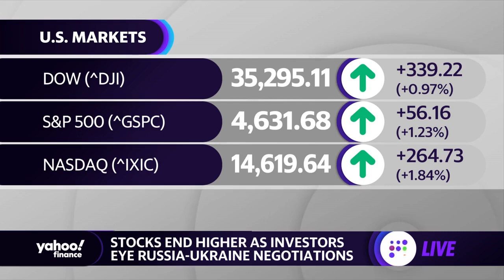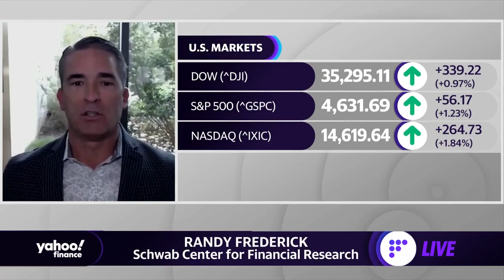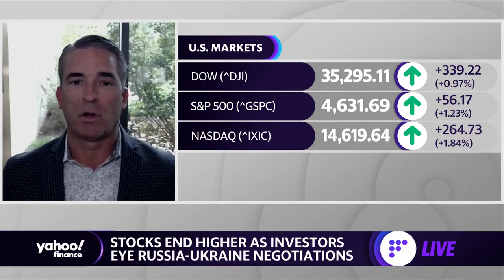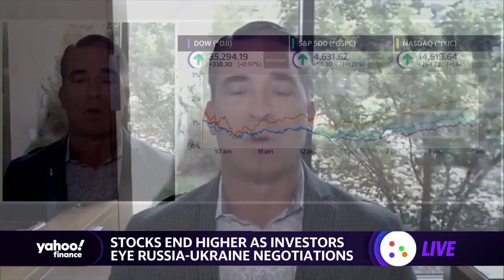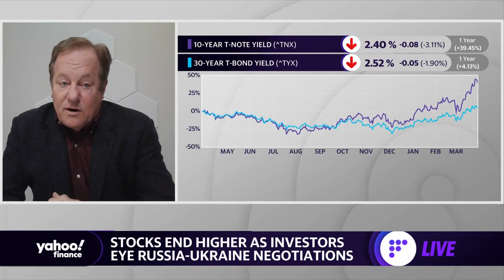Economic fundamentals ‘are very, very good’ despite inflation, strategist says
CapWealth CIO Tim Pagliara and Frederick, Schwab Center for Financial Research managing director of Trading & Derivatives, join Yahoo Finance's Brad Smith, David Briggs and Rachelle Akuffo to discuss positive market outlook amid Russia-Ukraine peace negotiations, yield curve inversions, and concerns over semiconductor production.